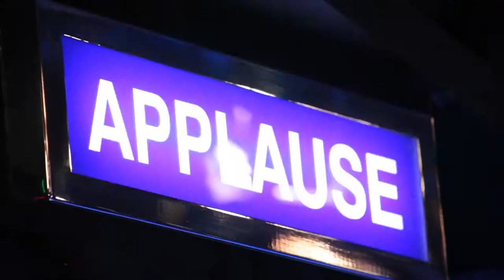BYU Football - Media Day 2013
A look behind the scenes of BYU Football's Media Day 2013.